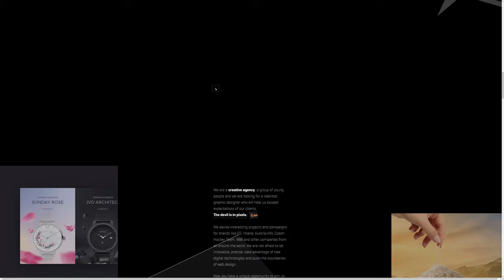Graphic Designer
Graphic Designer by inCUBE interactive From Czech Republic.
inCUBE is a creative digital agency, a group of young people and we are looking for a talented graphic designer.